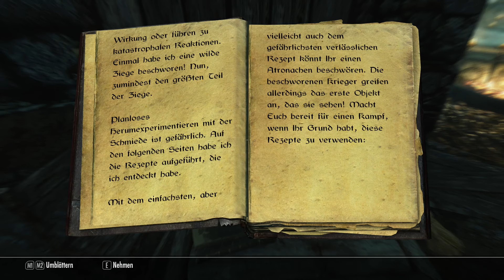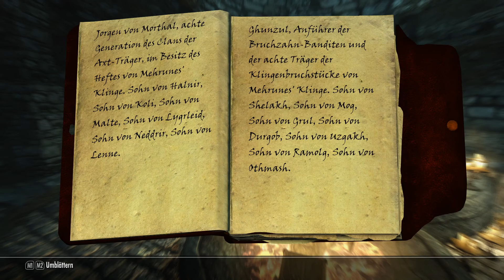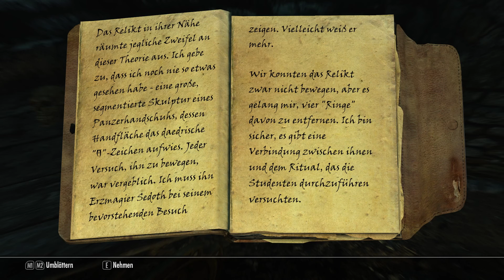SKYRIM: Der Weg des Barden ▼068▼ Lets Play + 350 Mods [ deutsch german blind PC HD modded ]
LP Let's Play The Elder Scrolls (TES) V: Skyrim [Deutsch, German, Modded, Mods, Gameplay]
Open World Video Game (RPG): Bethesda (Fallout 4, Dishonored, Wolfenstein, ...).

Mein Rechner:

► 8GB RAM
► Mikrofon: Samson G-Track USB
► Record-Software: MSI Afterburner
► Schnitt-Software: Final Cut (auf meinem MacBook)